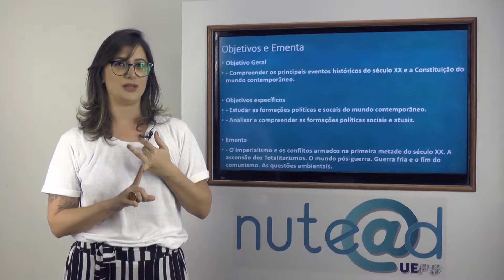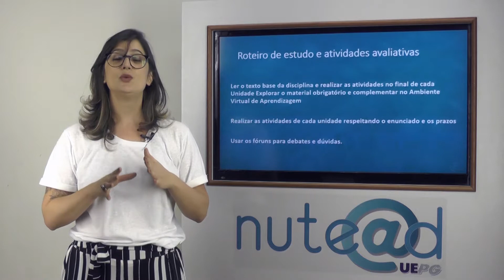Lic História - História Contemporanea II - Daniela - Apresentação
Vídeo de apresentação de disciplina
Curso: Licenciatura em História
Disciplina: Produção do Conhecimento Histórico II
Professora: Daniela Moscato